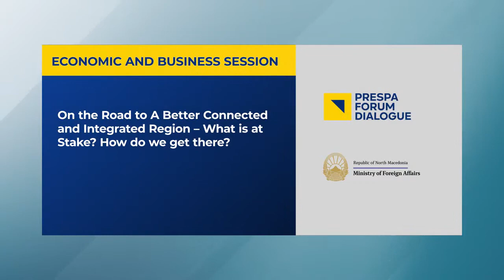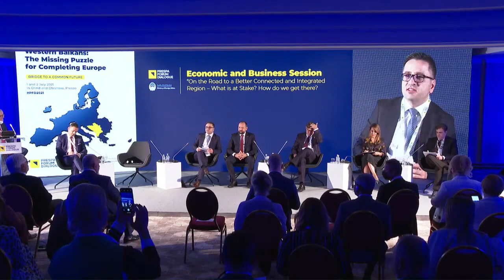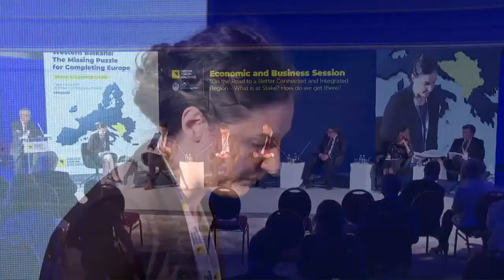Economic and Business Session Part 1